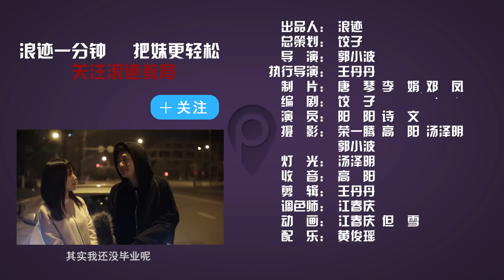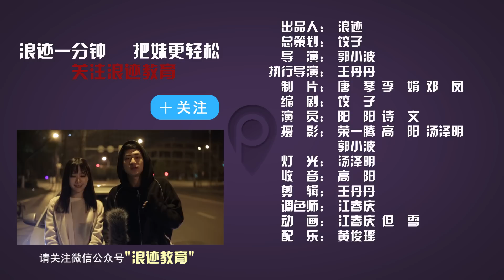搞定学生妹，你需要一个好的助攻老司机——浪迹一分钟第七集